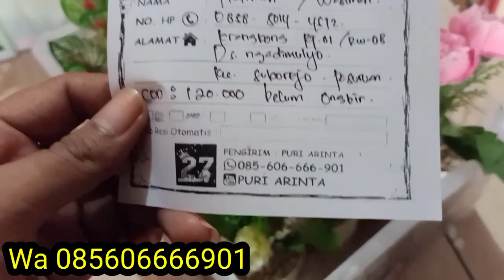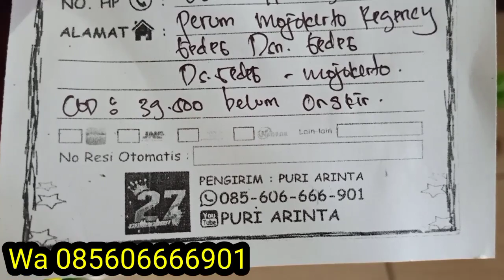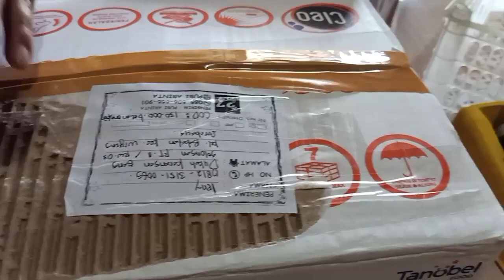pengiriman pesanan kembang27